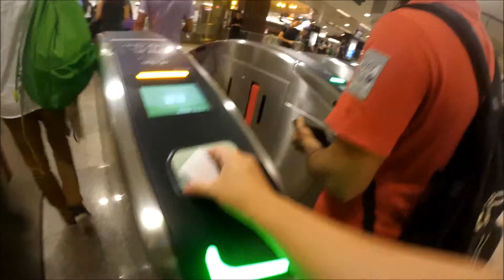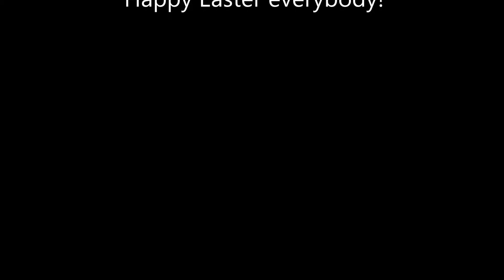Easter 2015 - Day 2